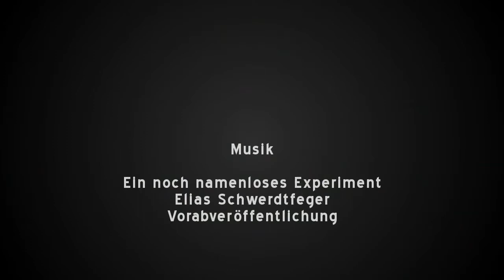Fraktalzoom: Frohes Fest!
Mein kleiner Weihnachtsgruß in Form eines wetieren, langsamen Zooms in die Mandelbrotmenge zu monotoner, hochgradig repetitiver Computermusik. Das Stück ist nur ein Experiment mit etwas herumliegenden Samplematerial, aber es ist doch eindeutig zu schade, um es nicht zu verwenden.